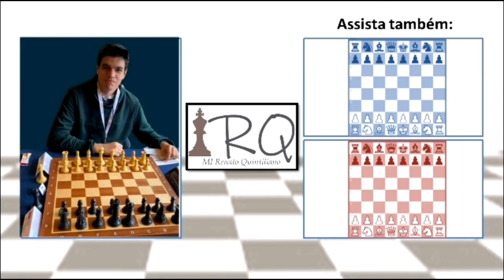Um pouco de sorte e pessimismo pra escapar de um ataque matador! Titled Tuesday 22-12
Não é todo dia que a gente escapa de um ataque fulminante como o que as brancas tinham nessa partida!

O Titled Tuesday é um forte torneio do chess.com que acontece toda terça-feira, e do qual só participam jogadores titulados. Alguns dos melhores enxadristas do mundo participam regularmente, tornando esse torneio uma boa oportunidade de enfrentar adversários fortes e testar seu nível.